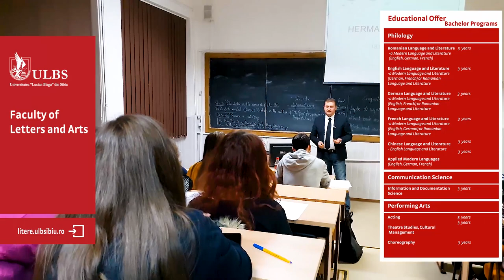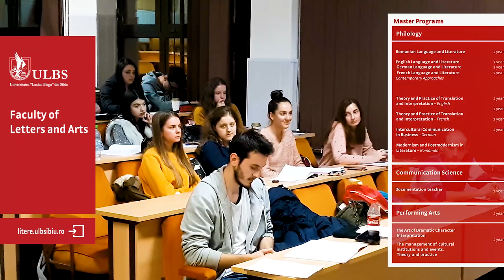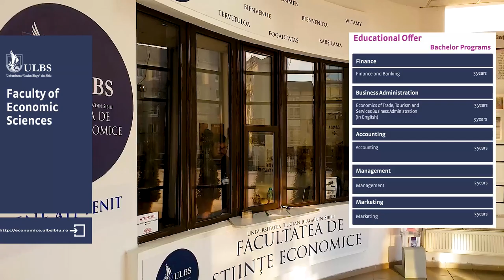ULBS Thousand identities one university